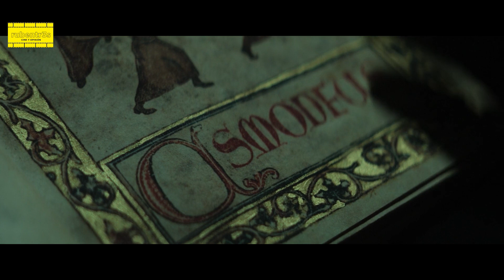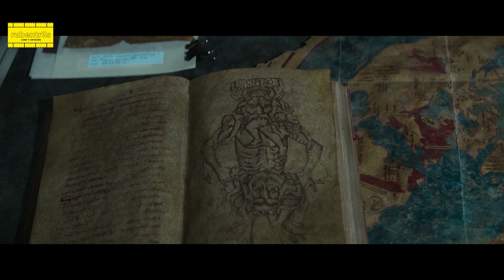"El Exorcista del Papa" en 10 minutos y 51 segundos | RESUMEN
"El Exorcista del Papa"  nos permite saber qué pasaría si el Padre Merrin tuviese complejo de Indiana Jones pero ¿Es una mala película o una obra maestra incomprendida? Bueno, gracias a este video podrás emplear una infima parte del tiempo que dura la cinta en descubrirlo.
Dejame un comentario con tu opinión sobre la película.